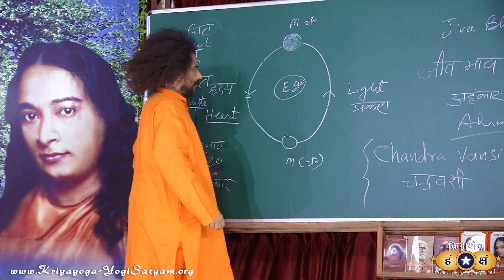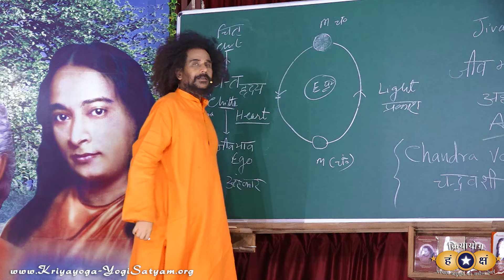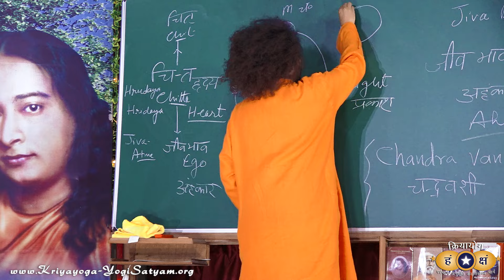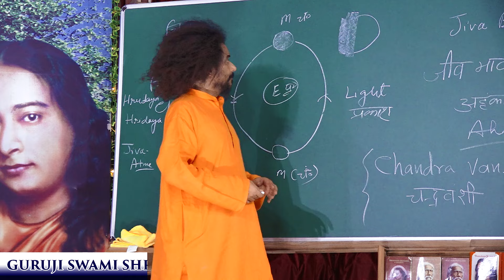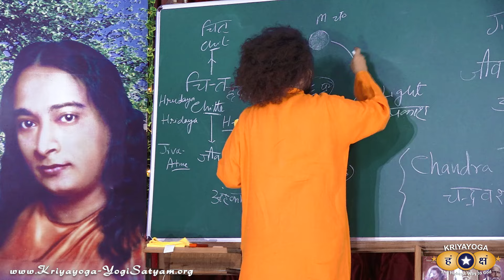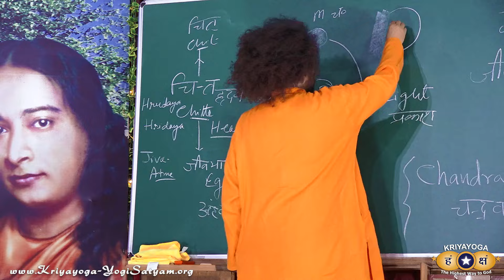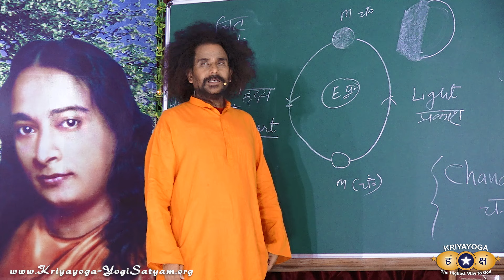Kriyayoga - Understand Moon Cycle | क्रियायोग - चंद्र चक्र को समझें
Guruji explains the importance and purpose of the moon cycle.

00:15 - Hindi
03:53 - English
06:26 - Hindi

► DAILY KRIYAYOGA LIVE! SESSION:
Mornings at 6:30 AM (IST) - Hindi & English

JOIN US for Daily Kriyayoga LIVE!

In every Kriyayoga Class, whatever philosophy is explained, practice on the same topic is also given. To learn Kriyayoga, we should listen to the principle/philosophy and then practice the same.

Due to certain Spiritual Laws, it is not allowed to share the deeper Kriyayoga Practices on YouTube for the general public. Kriyayoga Practice should be learned firstly face-to-face with a Kriyayoga Master (Guru).

The Kriyayoga Ashram and Research Institute provides daily classes, free and open to all. All sincere devotees are most welcome to come, stay, and learn Kriyayoga face-to-face with Guruji. It is recommended to come for 10 days or at least 1 week to learn how to practice Kriyayoga Meditation. After that, a collection of guided meditations is given for daily practice at home.

For those who are not able to come at the present time, a few basic Kriyayoga Practices are made available for beginning purposes, fulfilling numerous requests from sincere devotees around the world.

► HOW TO PRACTICE KRIYAYOGA MEDITATION:
क्रियायोग का प्रारम्भिक अभ्यास | Kriyayoga Guided Meditation for Beginners